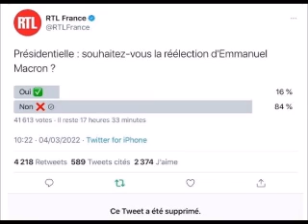Sondage "Présidentielle" : Lourde défaite en vue pour Macron? Zemmour et Le Pen en tête au 1er tour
A 36 jours du premier tour, Macron est annoncé largement perdant par des enquêtes, qui contredisent les résultats des instituts aux ordres des oligarques et de la macronie. Notamment les résultats de la plateforme QOTMII comparable à Filteris en 2017, qui donnent Zemmour en tête du premier tour.
Si Zemmour et Le Pen semblent en mesure d'arriver en tête du premier tour, le 10 avril, point d'interrogation, en revanche, pour Mélenchon, qui paie la division profonde à gauche.
De la même façon, les souverainistes Asselineau, Philippot et Dupont-Aignan paient très cher leur division.
Les autres candidats, à commencer par Pécresse, mais aussi Hidalgo et Jadot, semblent d'ores et déjà largués.

Le 3 mars, onze candidats ont obtenu leurs parrainages et se proposeront au choix des électeurs, le 10 avril, date du premier tour de l'élection présidentielle. La qualification de François Asselineau (UPR) est compromise, celle de Philippe Poutou (NPA) reste en suspens. Les noms des qualifiés :
- Nathalie Arthaud
- Nicolas Dupont-Aignan
- Anne Hidalgo
- Yannick Jadot
- Jean Lassalle
- Marine Le Pen
- Emmanuel Macron
- Jean-Luc Mélenchon
- Valérie Pécresse
- Fabien Roussel
- Eric Zemmour